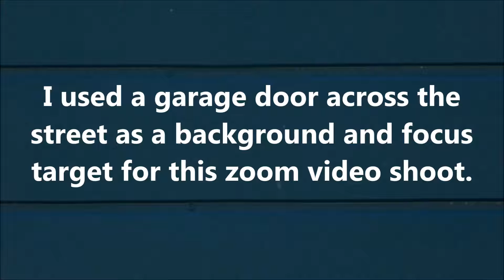Unexplained Phenomenon: June 26th 2018 Part 3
This sequence reveals another mysterious rod-like object.  As before, I must stress that I have absolutely no idea what this phenomenon could be.  The original video was shot at a rate of 25fps.